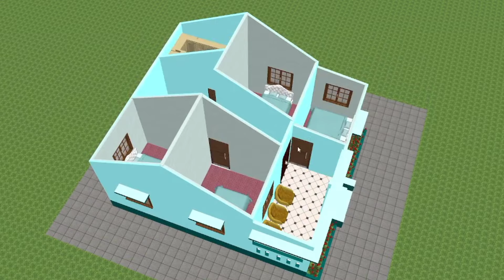25×28 Tin shade house plan| 25x28 टिन सेट घर का नक्शा | Small house plans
25×28 Tin shade house plan| 25x28 टिन सेट घर का नक्शा | Small house plans

Guys,  today in this video we discussed a small tin shade village house planing ideas for village. This home plan size 25ft by watchin28ft. in the home we degisn 4 bedrooms  1 kitchen , hall & Barandah

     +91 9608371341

Your Quires:-
25×28 Tin shade house plan
25x28 टिन सेट घर का नक्शा
25' by 28' ka tin shade house plan and design
tin set roofing house plan
4bhk ghar ka naksha
25' by 28' tin shade house design
टिन के छत वाला सुंदर घर का नक्शा
tin set roofing house design
House plan
25x28 घर का नक्शा
Indian style tin shade house plan
tiny house plan
25×28 घर का नक्शा
tin shed house plan and design
house design
25×28 ft house plan
25×28 टिन सेट घर का नक्शा
Tin shed house plan
टिन शेड घर का नक्शा
tin set roofing village house plan
टिन के छत वाला घर का नक्शा
25×28 feet tin set house plan and design
tin set roofing village home plan
metal sheet roof house design
house plan and design
tinset roofing house plan for village
टीन सेट मकान का नक्शा
simple village tin shade House design
village house plan
small home plan design
25×28 village house plan in roofing 3d
tinset house design
tinset house plan in india
tinset house plan in village
गांव घर का नक्शा
कम लागत का घर
3 लाख में घर
25×28 घर का नक्शा
4 बेडरूम के साथ गांव  घर का नक्शा
3डी में 25×28 घर का नक्शा
मकान का नक्शा
beautiful Indian house plan
4 बेडरूम वाला गांव के टीन सेट घर
three bedroom house plan
four bedroom house design
कम पैसे में गांव का घर
25×28 घर का डिजाइन
25×28 के घर का नक्शा
Indian style Single story house plan
Village home plan in 3d
Low budget village house plan in 3D
Indian style village House Plan with 4 bedroom
4 bedroom house design in village simple
three bedroom house plans Indian style 3d
4 room house design
3D Home
1 floor house design in village
Middle class village double floor home front design
4 room house plan in village
4 room house design
4 room house design simple
Gaw ke liye Tin shed house plan
Sasta Ghar
4 रूम के घर का नक्शा
4 कमरे का घर
4 bedroom house plan